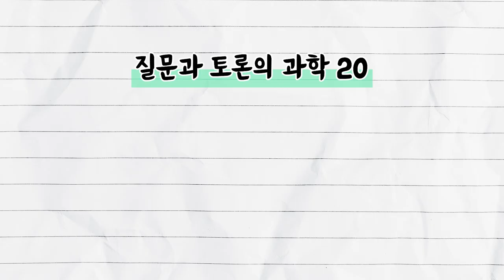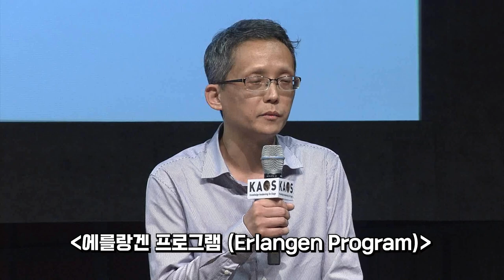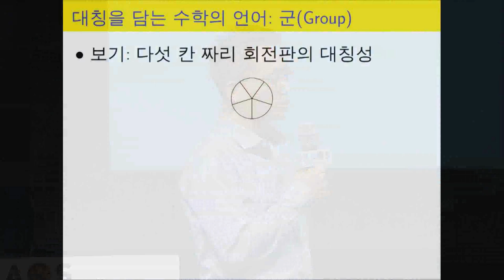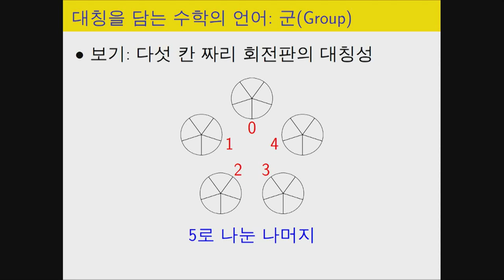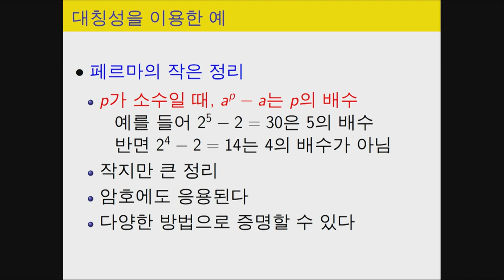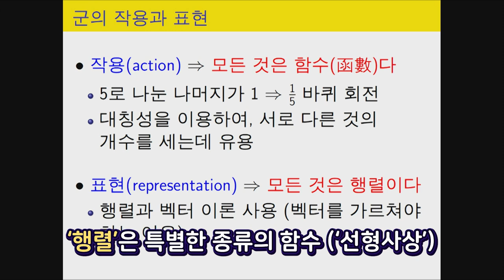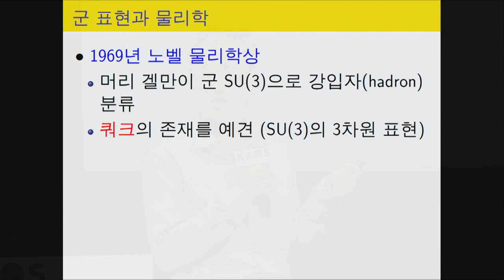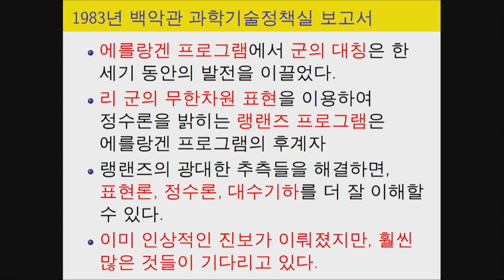[질토과+짧강] 👨‍💻군과 랭랜즈 프로그램 by 정경훈｜2018 봄 카오스 강연 '모든 것의 수數다' 9강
[오늘의 주제]
- '랭랜즈 프로그램'이 대체 뭘까?

[패널소개]
* 강연자 : 신석우_버클리대 수학과 교수
* 패널 : 정경훈_서울대 기초교육원 교수
* 사회자 : 이준엽_이화여대 수학과 교수

◆ 정경훈_서울대 기초교육원 교수
◇ 강연 : 군과 랭랜즈 프로그램